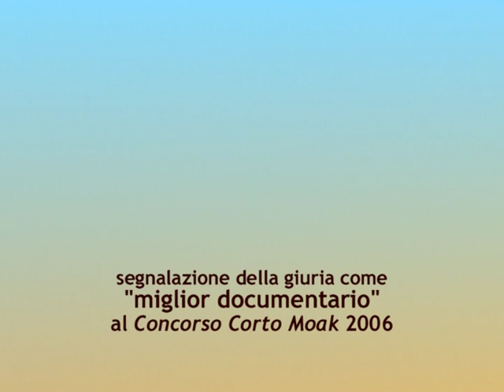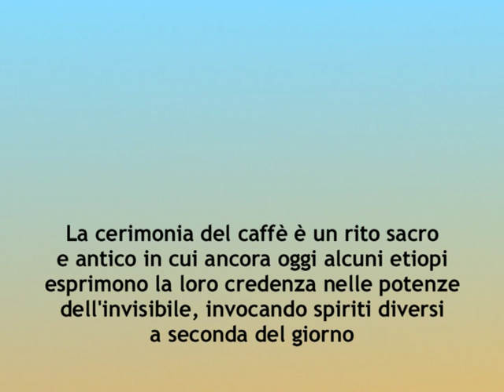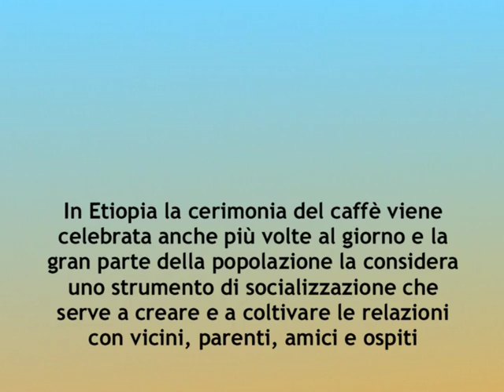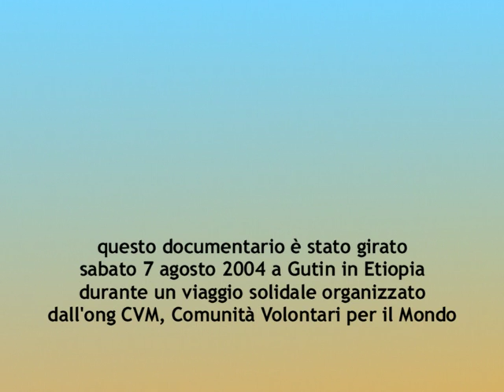Yebuna zegegit - La Cerimonia del Caffè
Di Fabrizio LEONE